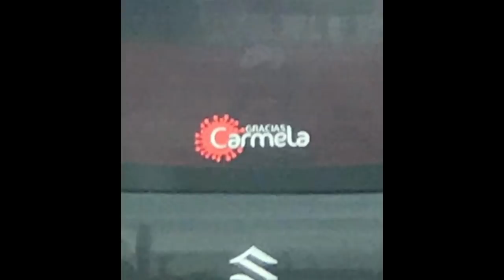DESCUBREN QUE EL CORONAVIRUS SE CAMUFLA | Coronavirus Lado B #56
Programa 56 de CoronavirusLadoB, todo lo que NO necesitabas saber sobre el coronavirus

🎉🎉🎉 El 28 de agosto a las 22 hay show online! 🎉🎉🎉
ENTRE CUATRO PAREDES

LINKS ÚTILES:
▪︎ Tazas, barbijos y remeras de "vamos a morir todos" y "qué carajo pasa con Santiago del Estero"

En este programa:
0:44 Hicieron un asado en el quincho del hospital
1:36 Cristian Castro escribió una nueva canción por el Coronavirus
2:36 Cumpleaños de 15 terminó en una fuga masiva
3:20 Un estudio indica que el coronavirus muta para que las células no lo reconozcan
9:08 Recaudó millones en ayuda por el coronavirus y se compró un Lamborghini
10:20 Emirates te paga el funeral si falleces por un contagio de coronavirus en sus aviones
11:22 Crean un barbijo con luces Led que se vincula con el celular
12:16 Nueva cepa de gripe porcina en un matadero de Brasil a 500km de Misiones

Y como siempre en 4:21 los mejores barbijos!
La música de hoy es de Juan Carlos Cacciavillani